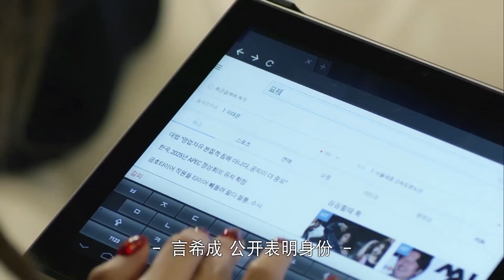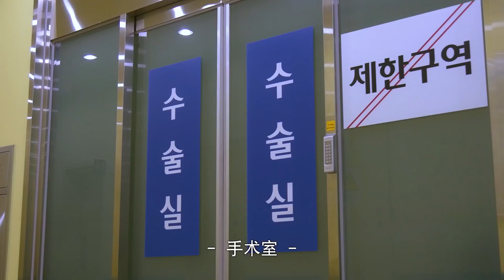霸總為了保護初戀，厚顏無恥地承認和女明星有私情，女明星卻氣瘋了。【最佳情侣 Best Lover EP03 4】